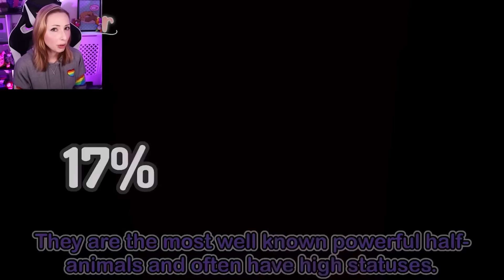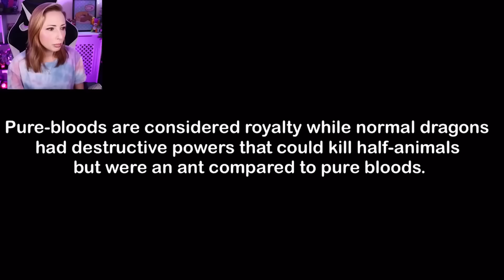THE LAST PUREBLOOD DRAGON... Gacha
Today in Gacha The Last Pureblood Dragon is in SERIOUS DANGER! Will her secret be revealed?
✨ Original Gacha ✨ Sadly unavailable :(